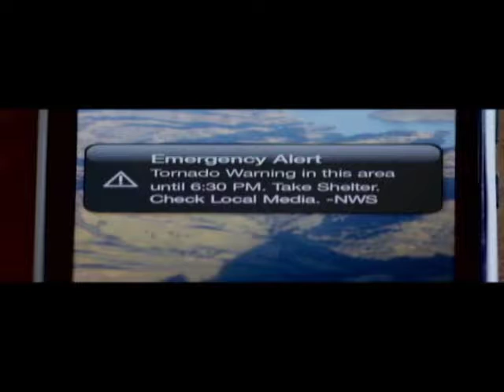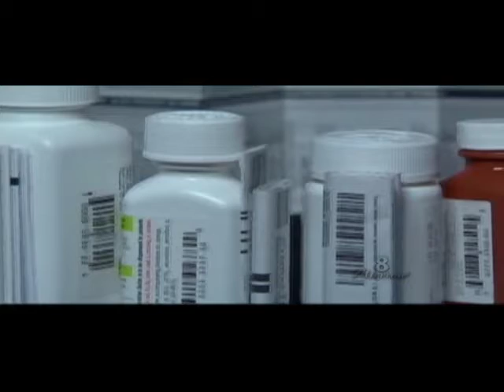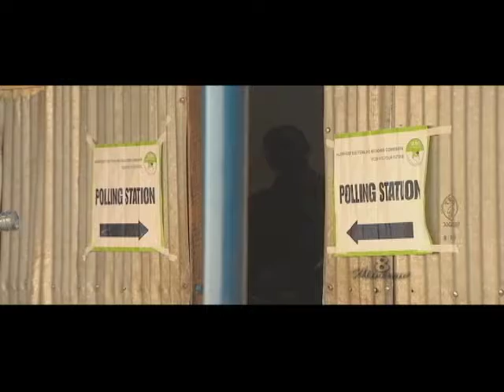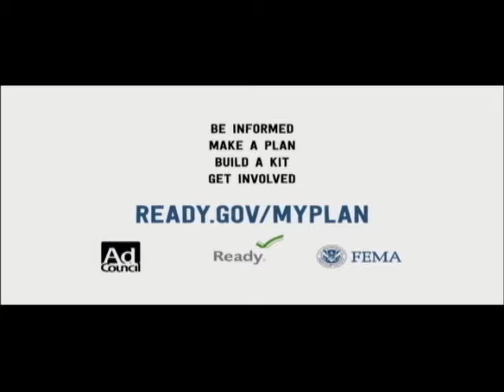Murrow New 8 for October 27, 2017